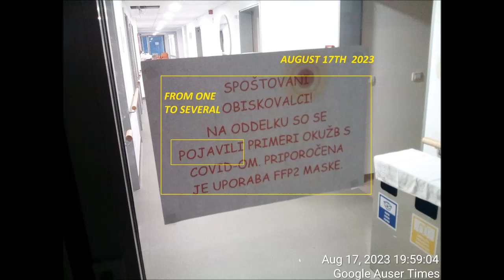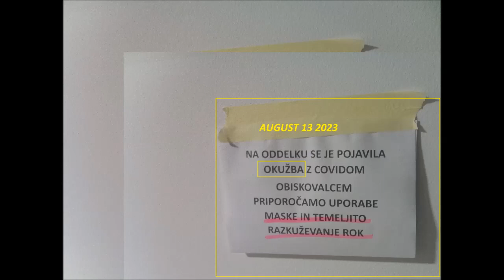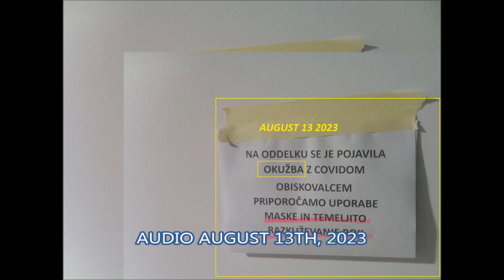AUDIO AUGUST 13TH, 2023 VISIT TO FATHER HOME FOR ELDERLY NOVO MESTO